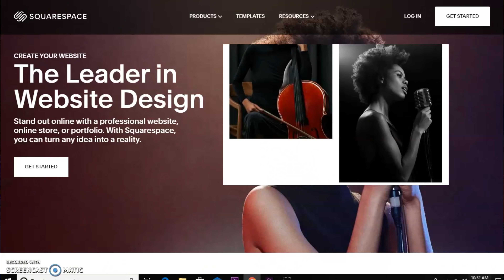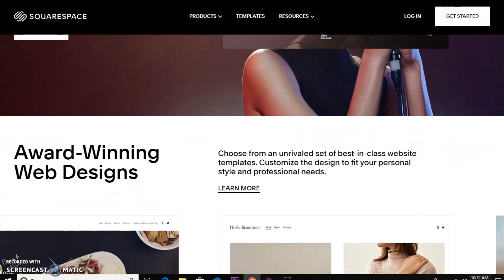Installing Wood Floors- Let's FINISH This House!